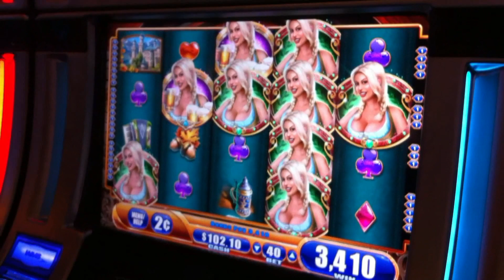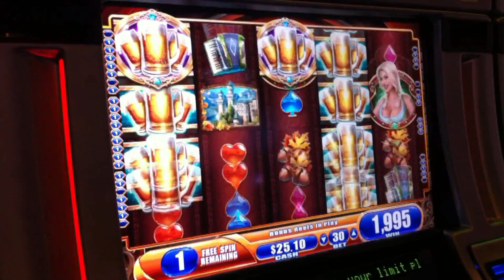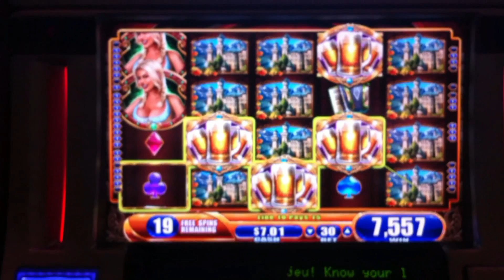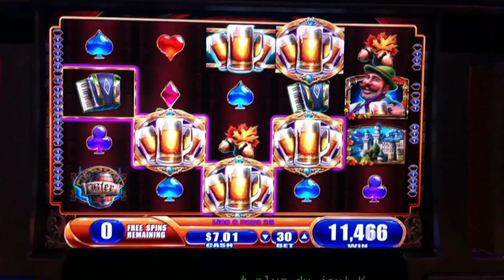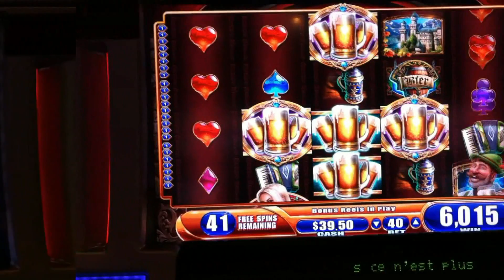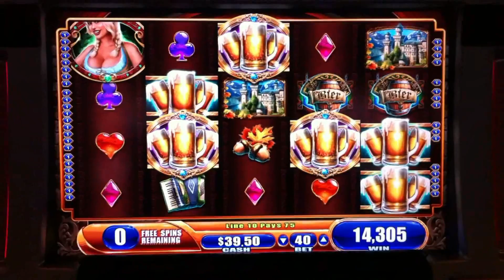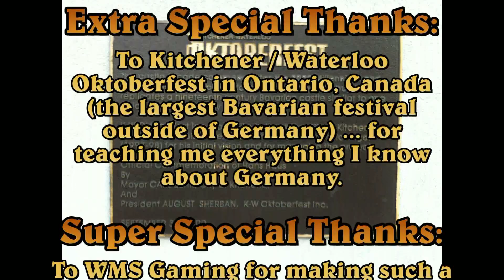Slot Hits 150! Bier Haus Bash! Over ten 100x wins!!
One of my favorite slots is Bier Haus.  Today we celebrate with this compilation of brand new hits.  This video features a new technology using special German engineering to detect wins of at least 100x.  Welcome to Kitchener/Waterloo, the largest Bavarian festival outside of Munich!